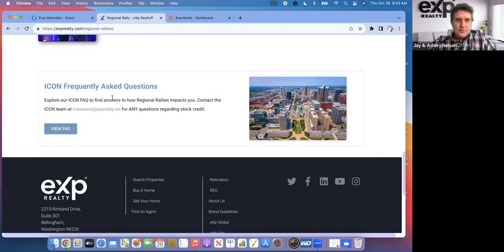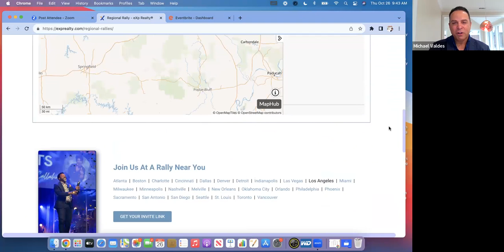(Get your 49.00 Tickets) Michael Valdes Regional Rallies interview (across 29 Cities and Canada)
(Get your 49.00 Tickets before they Sell Out in your City) Michael Valdes Regional Rallies Interview with Jay & Ashley Nelson (Events across 29 Cities & Canada)